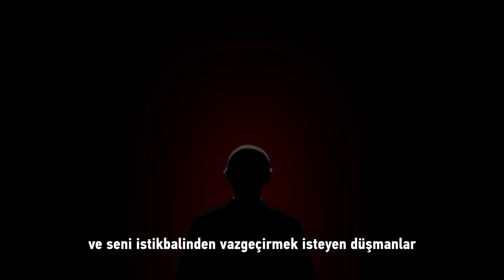Mevzu vatan ise gerisi teferruattır.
Animasyon

Ayağa kalk Türkiye’m.
Sadece bir adım kaldı.
Mesele vatan ise gerisi teferruattır.
Vatanını seven sandığa gelsin.